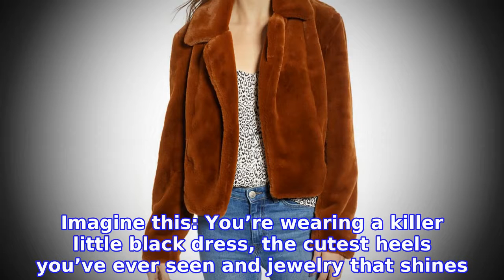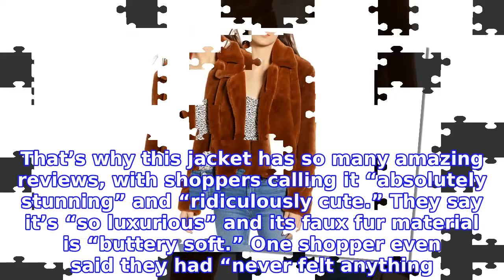Bundle Up for Fall in This 25%-Off Jacket Without Ruining Your Outfit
We love layering up for fall. Bring on the oversized hoodies, the leggings, the wool slippers and the scarves — when the occasion is right, that is. If we’re spending a lazy day at home, going to watch a movie with friends or running out to grab some groceries, we’re all about this type of outfit. But what about when we’re headed out for some nighttime fun? Shop With Us: No One Will Ever Know These Pants Are Actually Leggings (And Only $42)
INFORMATION
• Source: usmagazine